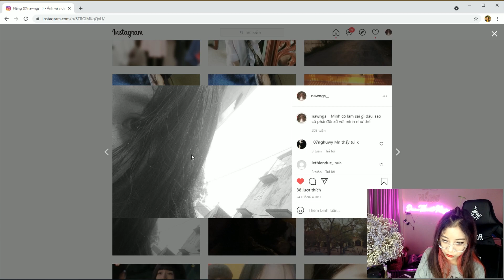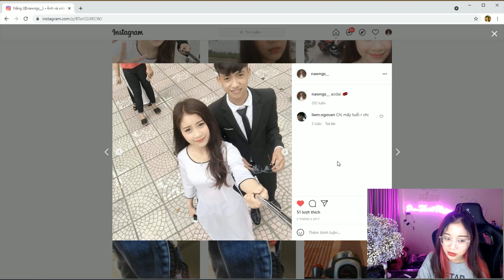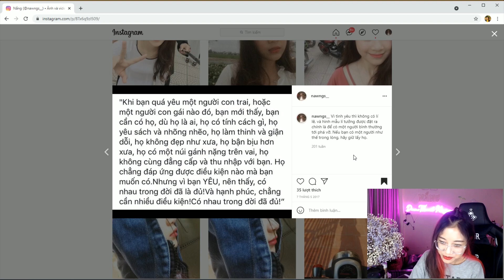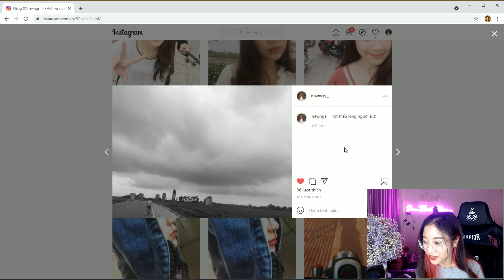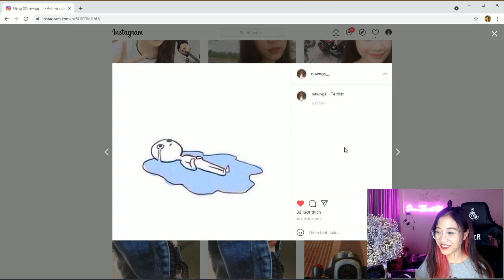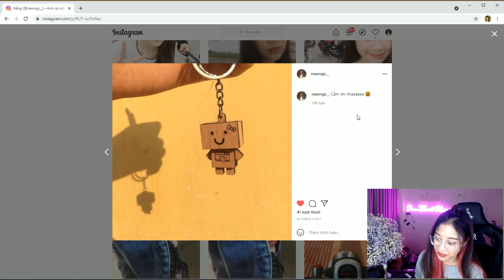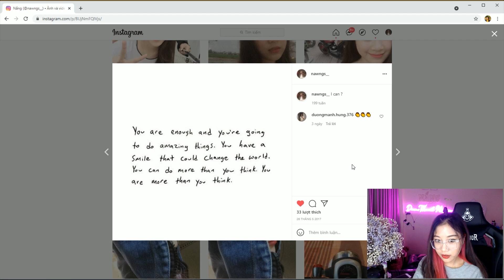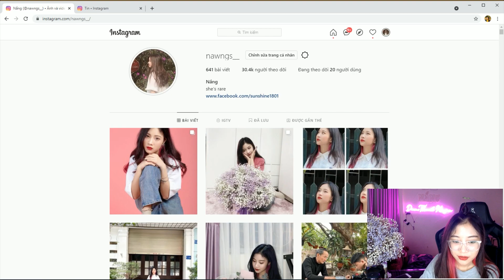Kể chuyện ngày xưa bằng ảnh Instagram (Part3)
Kể chuyện ngày xưa bằng ảnh Instagram (Part3) | Nắng's Story